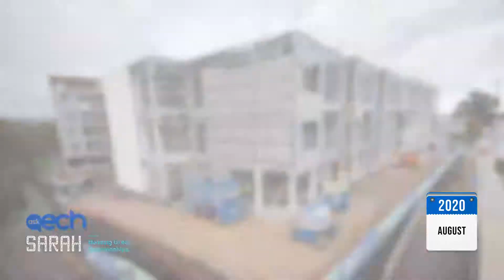ECH Modbury Timelapse Update November 2020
ECH Modbury Construction Timelapse